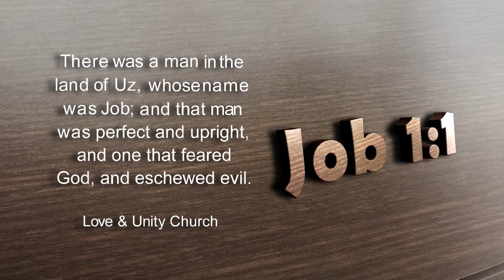WE ARE WELCOMING THOSE ON OUR MAIL BLOG LIST - WE ARE GOING TO SEND OUT ANOTHER "MAILMONKEY" BLAST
Our videos give our audience the latest and the greatest in sports news -Why ROOKIE LAMELO BALL Is SCARILY SIMILAR To YOUNG KOBE BRYANT!